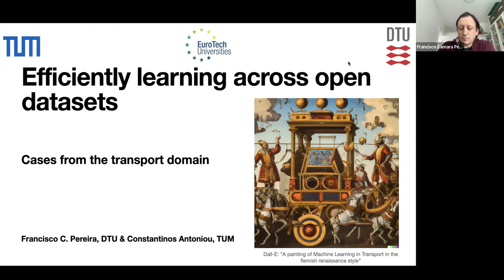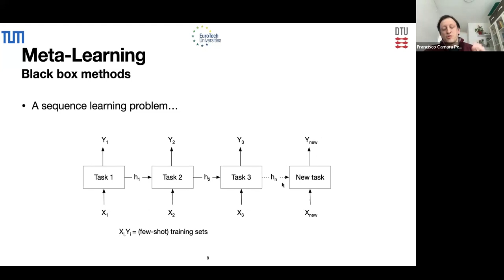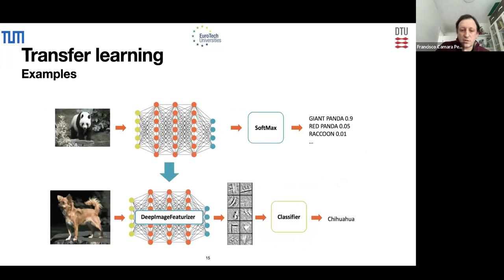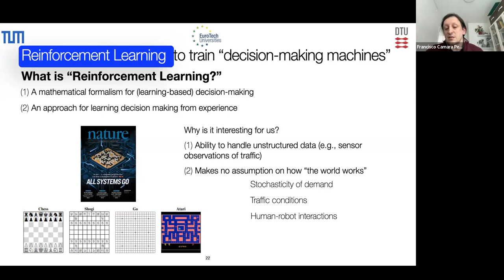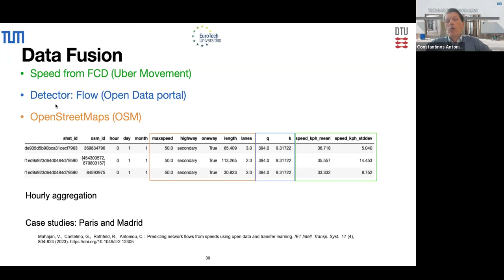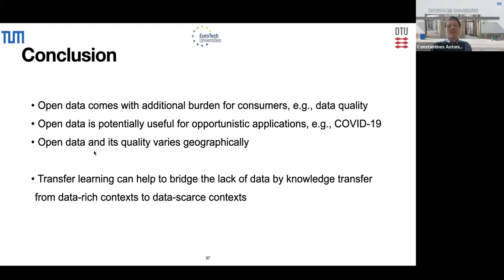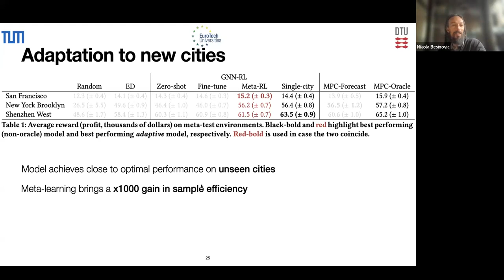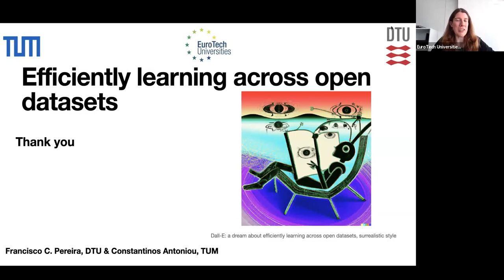EuroTechTalk #5: Efficiently learning across open datasets: Cases from the transport domain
Efficiently learning across open datasets has become increasingly important in the field of machine learning, and has important implications in the Transport field. Transfer learning and meta-learning are two popular techniques that allow models to leverage knowledge gained from one task and apply it to another. Transfer learning focuses on using pre-trained models as a starting point for new tasks, while meta-learning focuses on learning how to learn from as few examples as possible.

In this talk, Professors Francisco C. Pereira (Technical University of Denmark, DTU) and Constantinos Antoniou (Technical University of Munich, TUM) introduce both concepts in the context of Transport research. First, they discuss transfer learning for traffic state estimation using scalable and non-scalable data from large European cities, and then they introduce meta-learning for automated fleet rebalancing in Autonomous Mobility on Demand (AMoD) using taxi data from multiple cities.